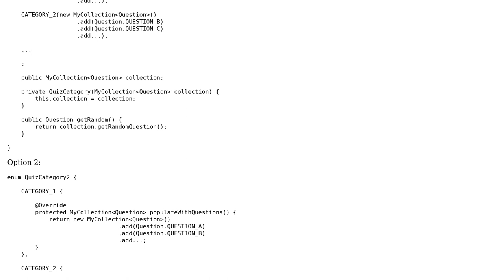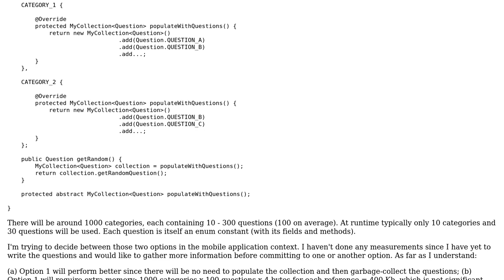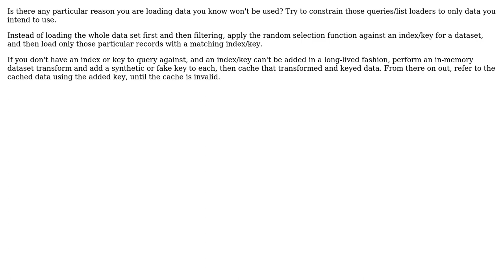Static vs. dynamic memory allocation - lots of constant objects, only small part of them used at...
Software Engineering: Static vs. dynamic memory allocation - lots of constant objects, only small part of them used at runtime

With thanks & praise to God, and with thanks to the many people who have made this project possible! | Content (except music & images) licensed under CC BY-SA | Music | Images & others | With thanks to user k29 user JustinC user Doc Brown and the Stack Exchange Network Trademarks are property of their respective owners. You are responsible for your own actions.